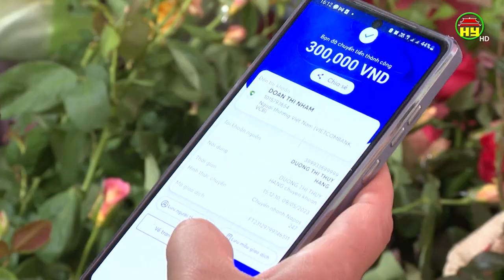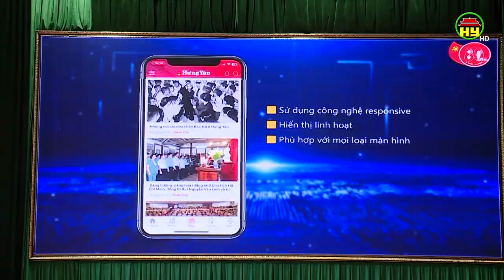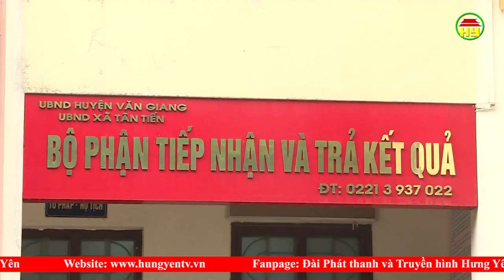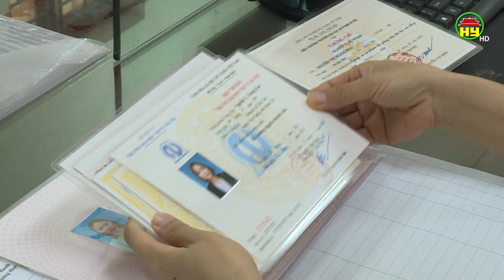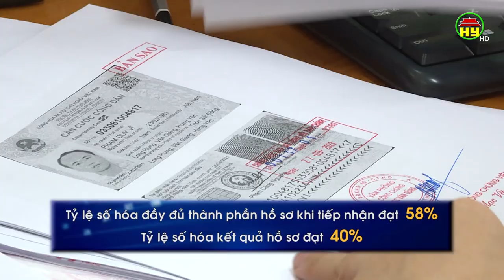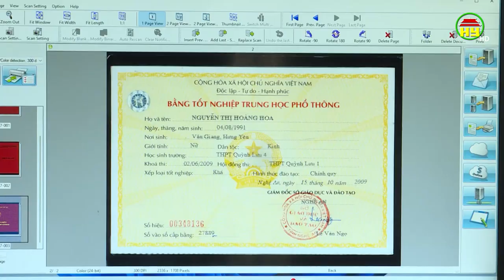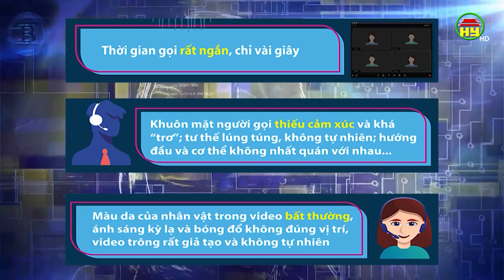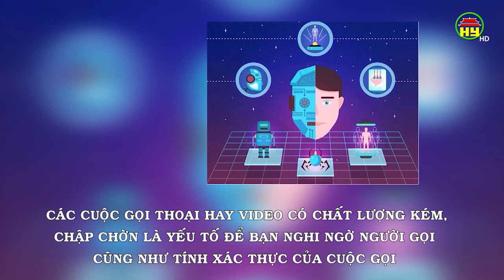Nhiều địa phương ở huyện Văn Giang tỉ lệ số hoá hồ sơ thủ tục hành chính còn thấp